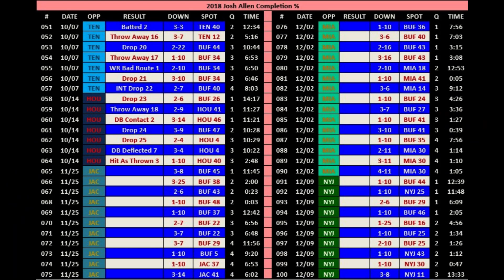2018 Josh Allen Wk6 HOU INCs (Broadcast Angle Only)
Broadcast Angles of 2018 Josh Allen Wk6 vs HOU INCs.